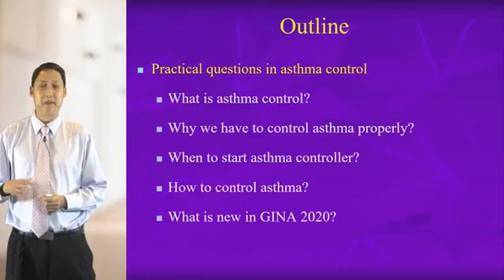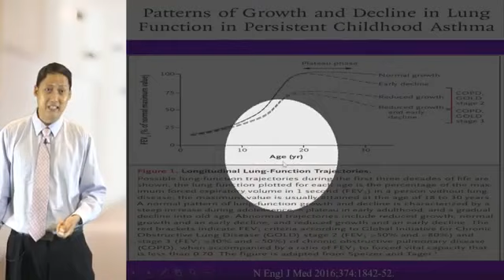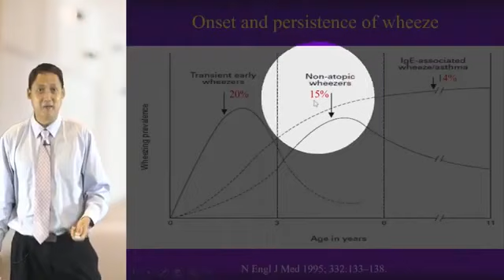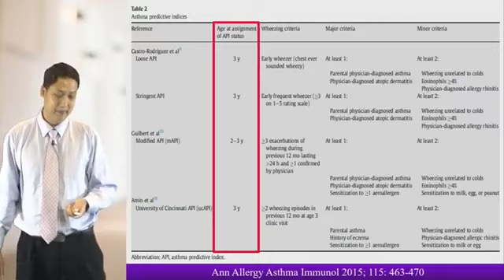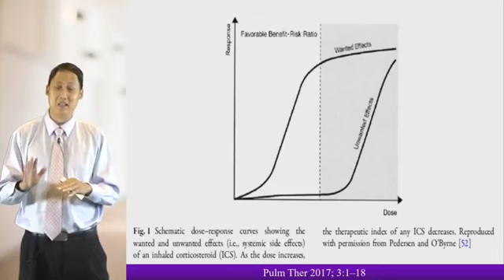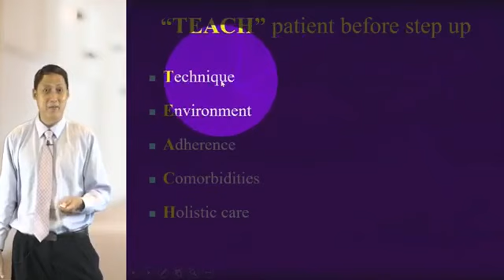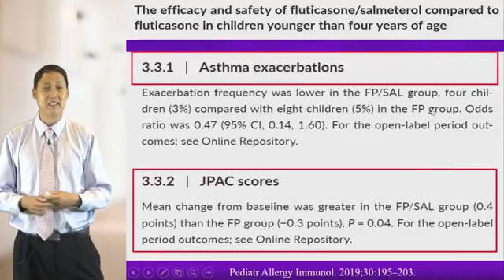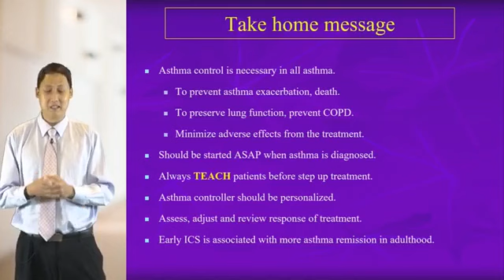How to optimize asthma control in children?